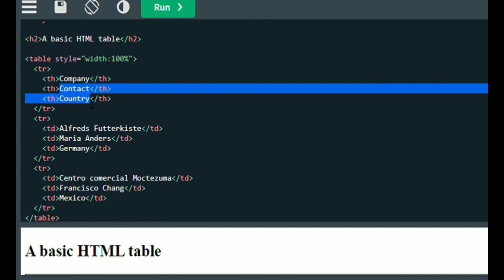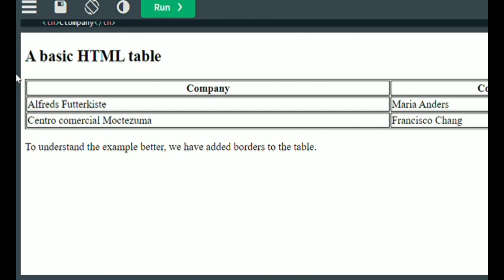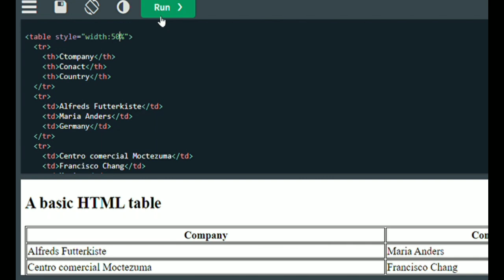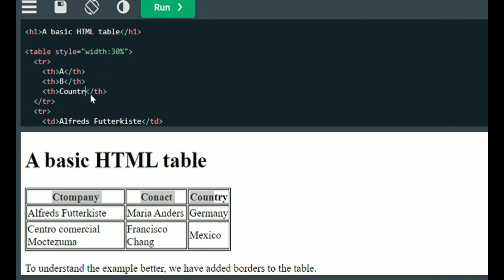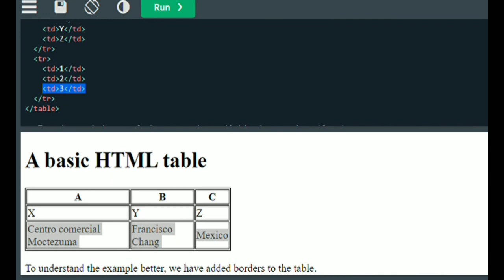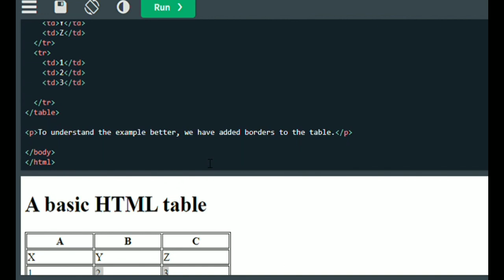html - how to add tables ?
HTML (Hypertext Markup Language) is a markup language used for creating and structuring content on the web. It consists of a set of tags and attributes that define the structure and appearance of web pages. HTML is the foundation of all websites and is used to create text, images, videos, links, and interactive forms that make up web pages.

HTML is designed to be easily readable by humans and machines, and allows web developers to create rich, multimedia web pages that can be viewed on a variety of devices, from desktop computers to smartphones and tablets. HTML is typically written using a text editor or an integrated development environment (IDE), and can be viewed in a web browser once it is saved as a file with the ".html" extension.
 @getsetgeek ​HTML (Hypertext Markup Language) is a markup language used for creating and structuring content on the web. It consists of a set of tags and attributes that define the structure and appearance of web pages. HTML is the foundation of all websites and is used to create text, images, videos, links, and interactive forms that make up web pages.